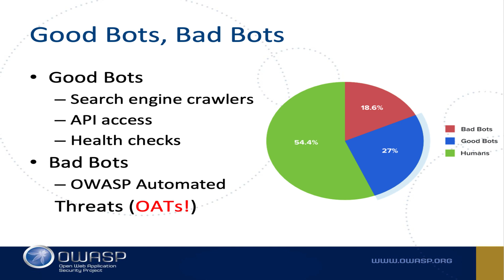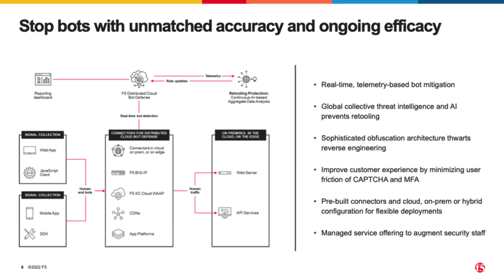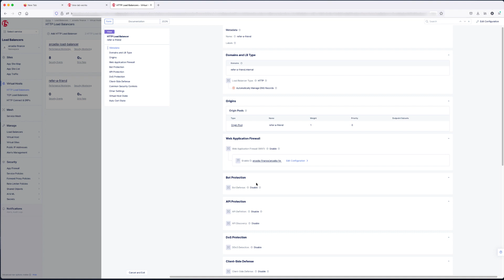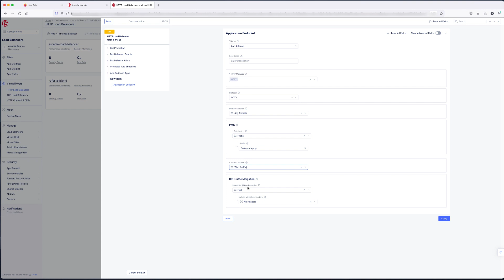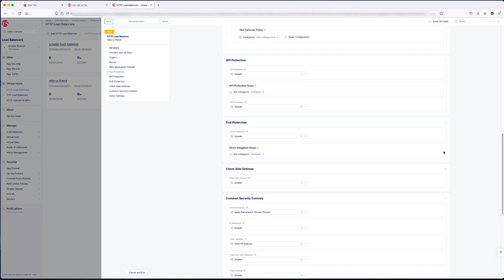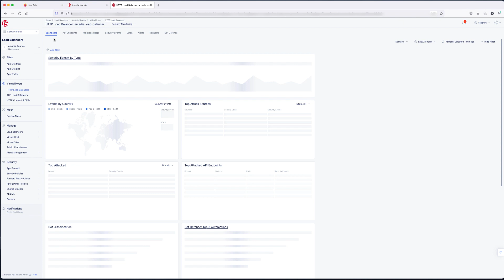Vulnerability Scanning for Bad Bots – OWASP OAT- 014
In this video, Ted Byerly, Senior Technical Marketing Engineer at F5, discusses OWASP Automated Threat OAT-014, focusing on vulnerability scanning for bad bots. The presentation covers the significance of identifying automated threats, the techniques used in vulnerability scanning, and best practices for mitigating risks associated with malicious bots. Gain insights into enhancing your security posture against automated attacks.